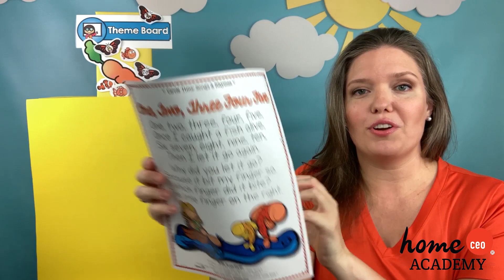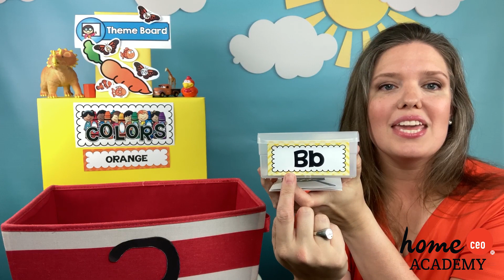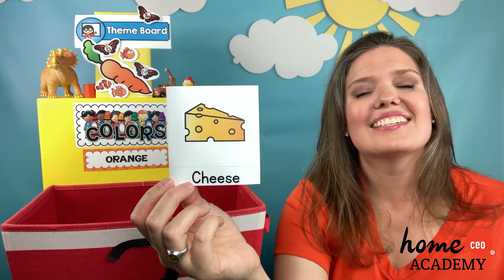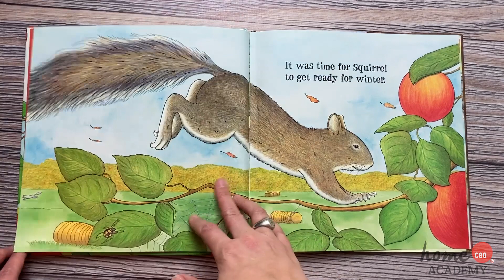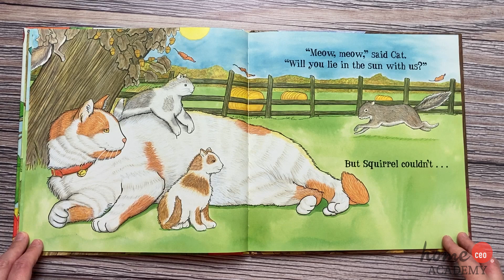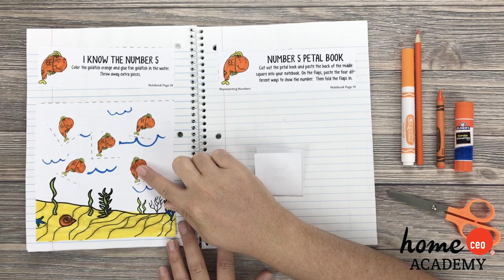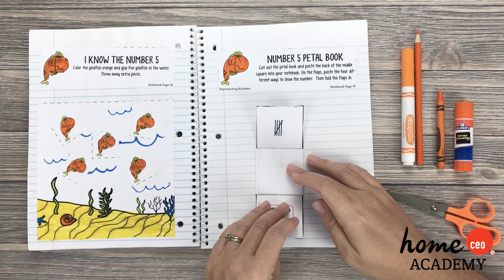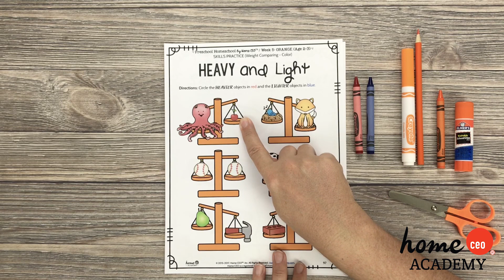Preschool with Home CEO Academy Episode 14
This Circle Time Club video is designed to accompany and enhance Week 5: Orange of the Home CEO Academy Totschool Curriculum.

You can purchase this unit as part of a complete year program

This week, our theme is Orange!  Join us as we sing, play, and learn about the letters B & F, the number 5, types of foods, review colors, and much more!